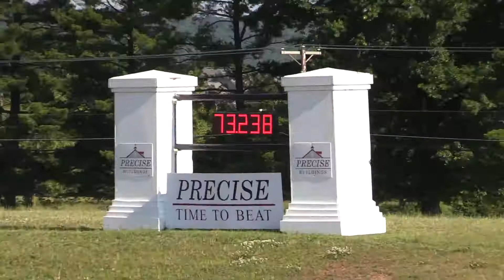Caledonian ridden by Paddy Sheehy. Owned by Eamonn Hughes | 6/29/18 1.05m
Caledonian ridden by Paddy Sheehy. Owned by Eamonn Hughes | 6/29/18 1.05m Princeton Show Jumping